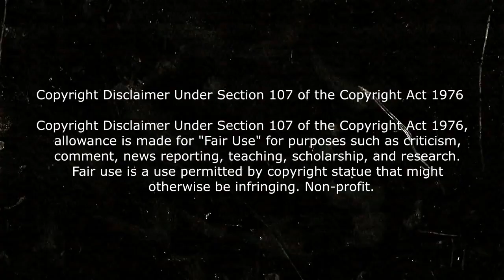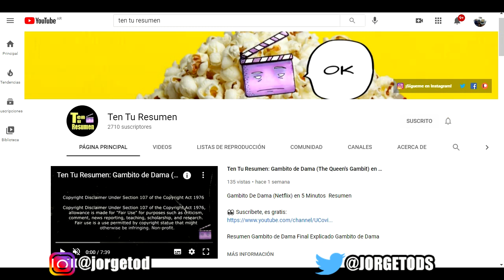🎦 CUIDADO CON LOS QUE DESEAS (EL BUFON MALDITO) | RESUMEN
Resumen: Cuidado Con Lo Que Deseas